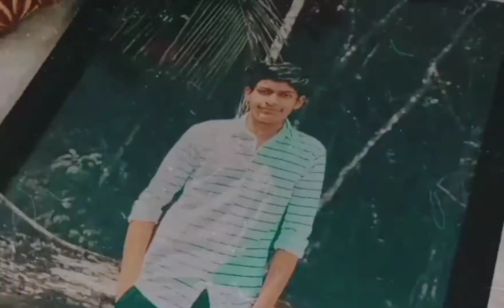My brother birthday Vlog🤩🎉|Rubeena's Vlog